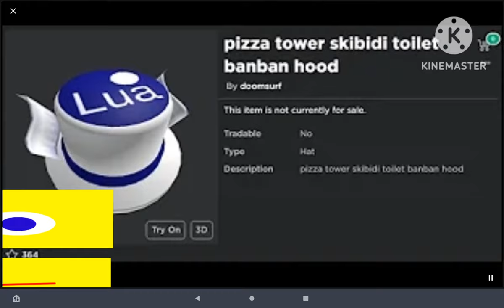pizza tower skibidi toilet banban hood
it might be the last kinemaster video during full storage.